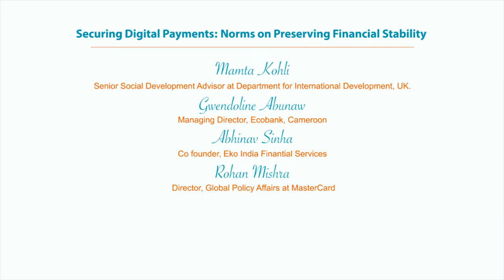CyFy 2018 | Securing Digital Payments: Norms on Preserving Financial Stability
The numerous players involved in digital banking make it a complex ecosystem to secure and in turn regulate. The digital payments landscape consists of customers, merchants, banks, debit/credit card networks, clearing/settlement organizations, application providers, third party payment providers, wireless carriers, and handset/chip manufacturers. This multiplicity poses many challenges for security, transparency, standard setting and capacity development. The panellists discussed How governments and private sector come together to develop and promote norms to secure financial infrastructure

Mamta Kohli, Senior Social Development Advisor at Department for International Development, UK.
Gwendoline Abunaw, Managing Director, Ecobank, Cameroon.
Abhinav Sinha, Co founder, Eko India Finantial Services
Rohan Mishra, Director, Global Policy Affairs at MasterCard